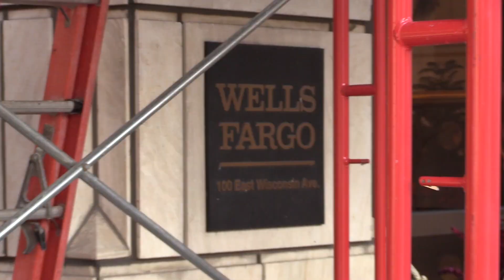Milwaukee Climate Strike - Sit-in at Wells Fargo Bank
Milwaukee Climate Strike - Sit-in at Wells Fargo Bank. WE demand that Wells Fargo and Chase Banks stop financing the fossil fuel industry.